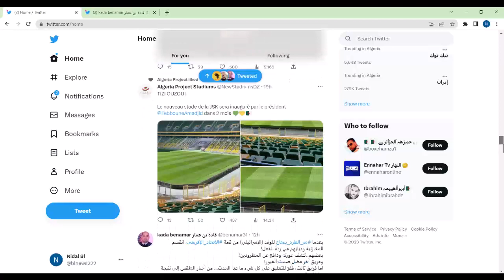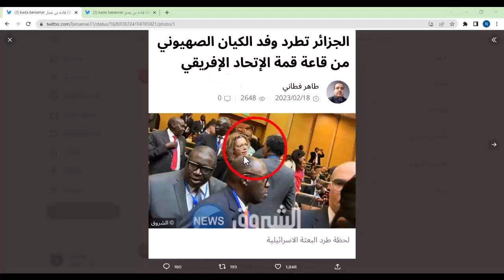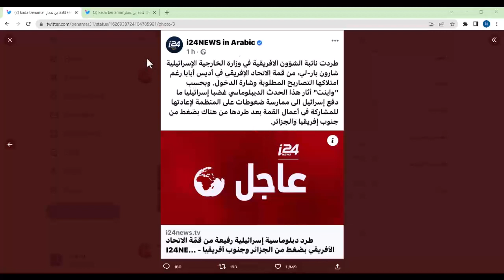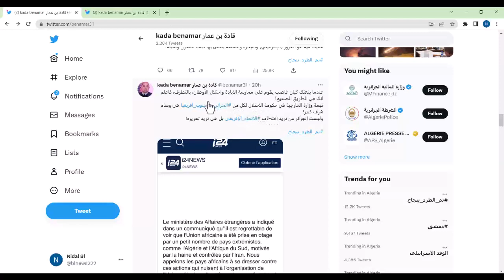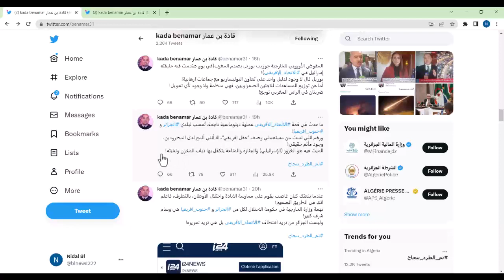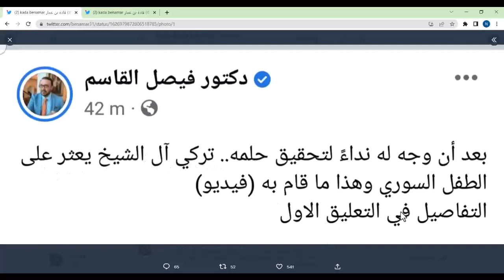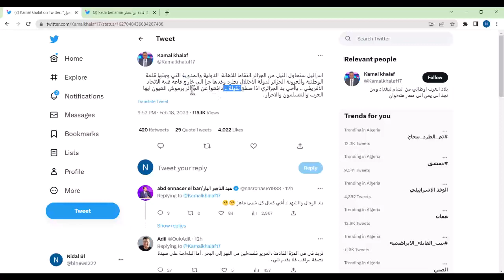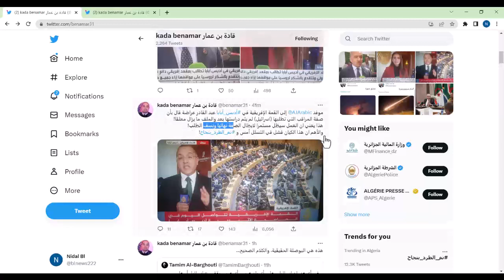غاضبة من الجزائر و تتهمها بالسيطرة على اوروبا و الضغط عليها و تريد الانتقام من الجزائر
اسرائيل غاضبة من الجزائر و تتهمها بالسيطرة على اوروبا و الضغط عليها و تريد الانتقام من الجزائر